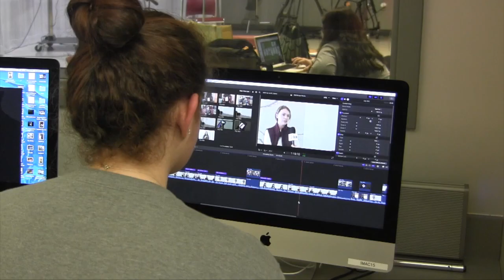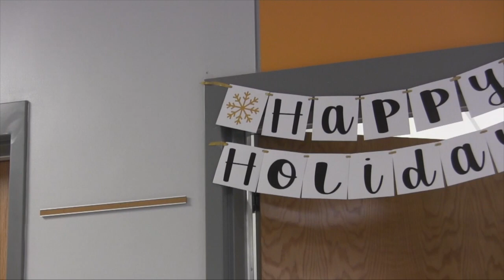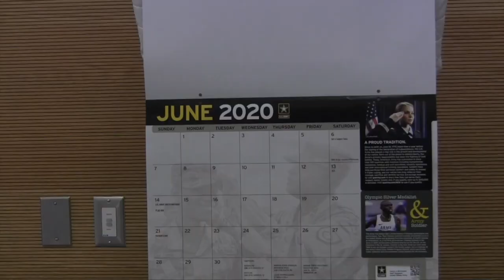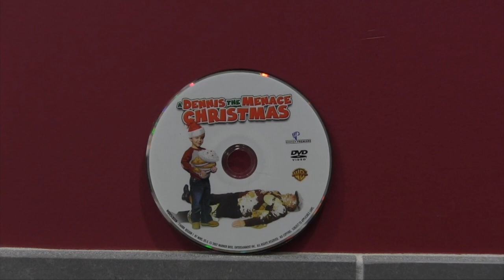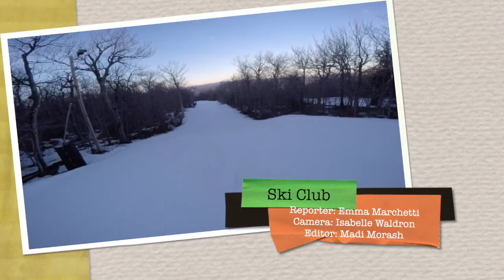Wildcat News Episode 1906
Produced by Broadcast Journalism students at West Bridgewater Middle Senior High School. In this episode they covered a lot!

00:20 - Taking a look at the new year ahead (2020).
02:11 - A look at the Ski Club.
04:13 - The co-existence of middle and high schoolers in the same building.
06:29 - All about those snow days.
08:37 - New student drivers.
10:55 - Flu season is upon us.
13:06 - The NFL playoffs.